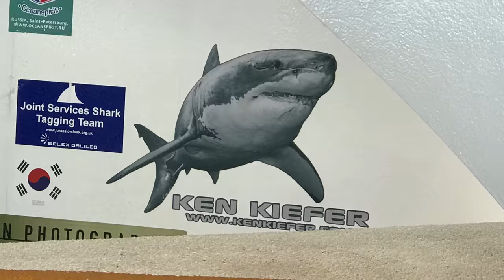[ Save My Fins ]_"Behind The Scene" Trailer 1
Fun SaveMyFins "Behind The Scene" trailer of Ken & Kimber Kiefer doing a model shoot with Great White Sharks promoting how GWS don't attract people but cruise on by with grace. Thanks Kimber and Ken for being part of the team.

상어 보호 프로젝트 멤버인 캔과 킨버가 백상어와 함께 케이지 안에서 매력적인 수중모델 촬영을 진행하였습니다. 백상어는 사람을 공격하지 않고 멋지게 유영하는 모습을 보여줍니다. 재미있는 SaveMyFins의 비하인드 스토리 영상을  감상하세요~!!

Videos by Brenda S.

SaveMyFins.com